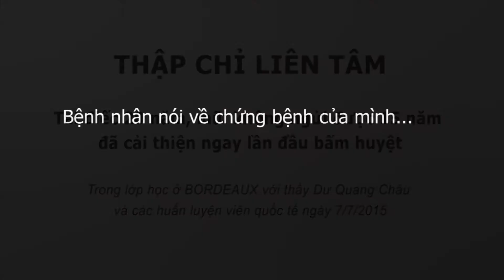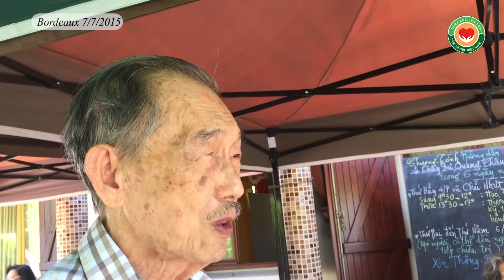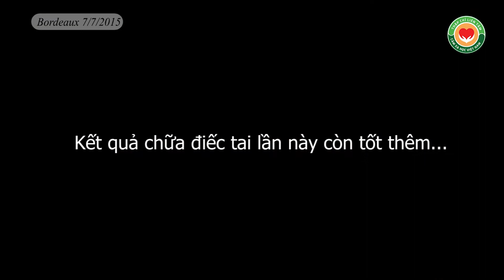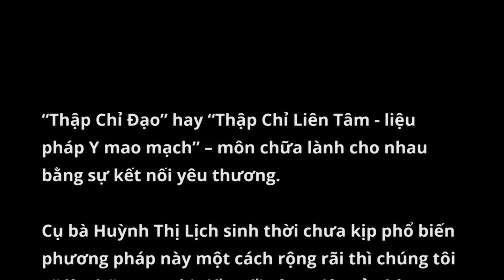Chữa điếc như thế nào? Điếc 20 năm, mũi mất mùi, không ngửi được mùi với Thập Chỉ Đạo (TCLT)